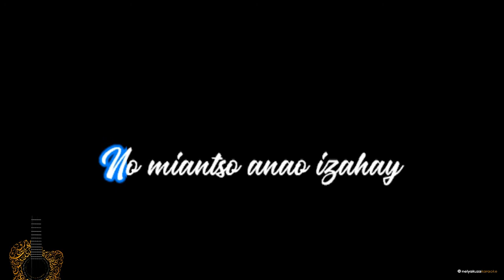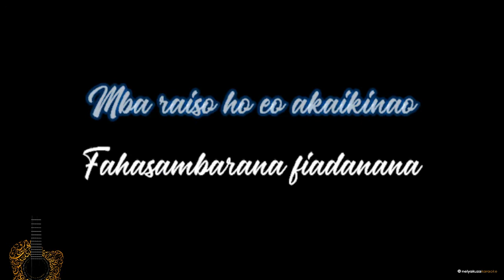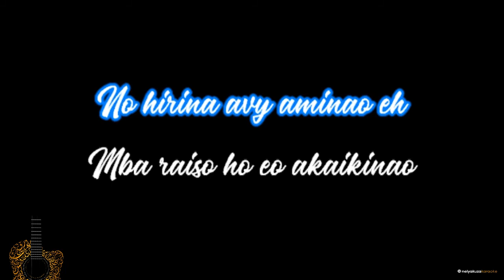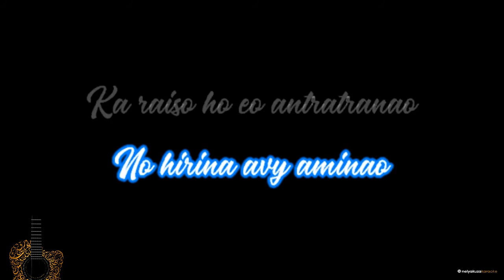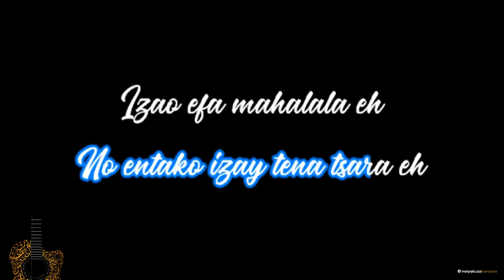Tselatra - Rainay ô (FULL KARAOKE)